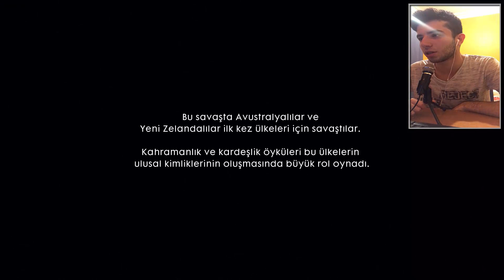ÇANAKKALE SAVAŞI SONU - Battlefield 1 - Türkçe Senaryo #3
Çanakkale Zaferimizi konu alan Battlefield 1 bölümünü bitirdik. İyi seyirler kanlar. :)

battlefield 1 Türkçe
battlefield 1 Çanakkale
battlefield 1 çanakkale savaşı
çanakkale savaşı oyunu
battlefield 1 çanakkale cephesi
battlefield 1 çanakkale savaşı sonu
battlefield 1 osmanlı
battlefield 1 turkish
1. dünya savaşı oyunları
battlefield 1 ottoman
battlefield 1 atatürk
battlefield 1 türkçe inceleme
battlefield 1 türkçe bölüm 1
battlefield 1 çanakkale war
battlefield 1 gallipoli ending
battlefield 1 gallipoli song